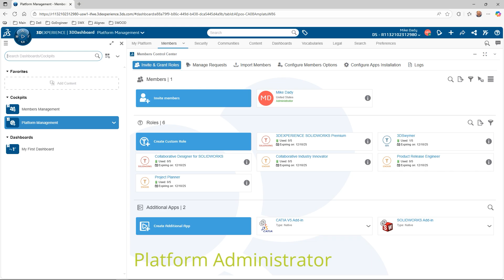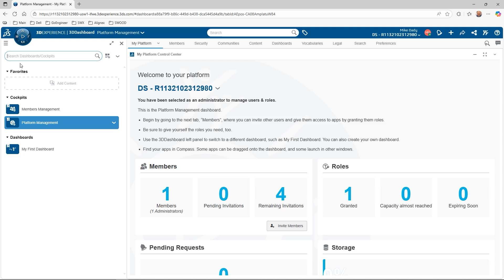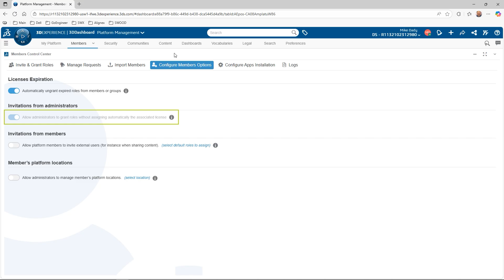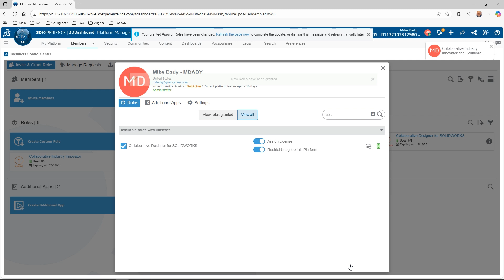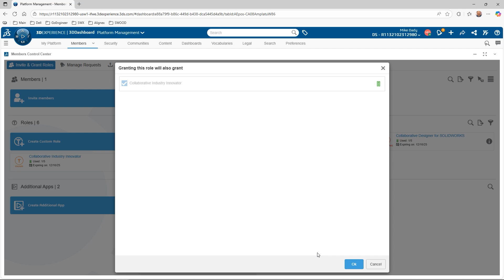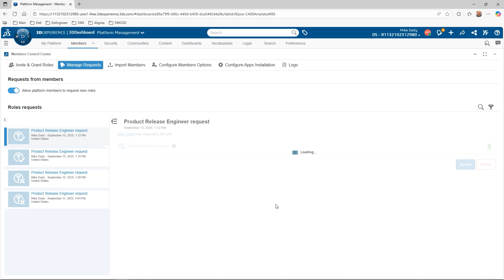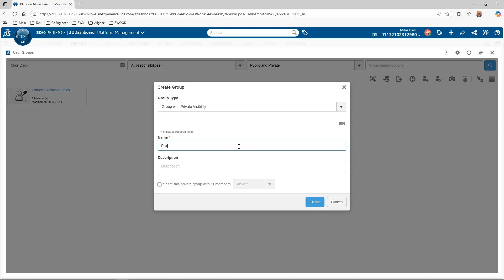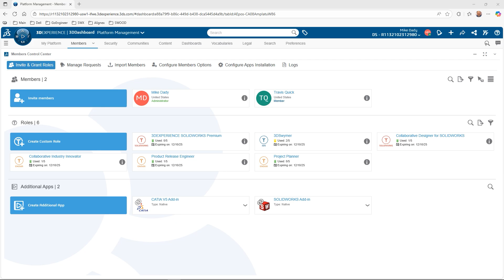How to Assign and Manage Roles in the 3DEXPERIENCE Platform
Learn how to assign and manage roles in the 3DEXPERIENCE Platform.

In this step-by-step GoEngineer tutorial, Senior Application Engineer Mike Dady walks you through everything you need to know about user and license management — including how to:

🔹 Invite new members to your tenant
🔹 Assign and configure roles and licenses
🔹 Manage groups for faster role assignment
🔹 Set up admin permissions and remove users

Whether you're a 3DEXPERIENCE admin or just getting started with member management, this video will help you understand how licensing, roles, and permissions work together.

📘 Chapters:
00:00 – Intro
00:24 – Accessing the Members Management dashboard
02:26 – License configuration settings
03:12 – Assigning roles to members
03:57 – Inviting new users
05:34 – Approving role requests
06:36 – Assigning roles by group
07:42 – Removing members